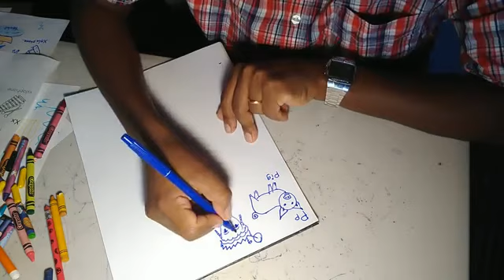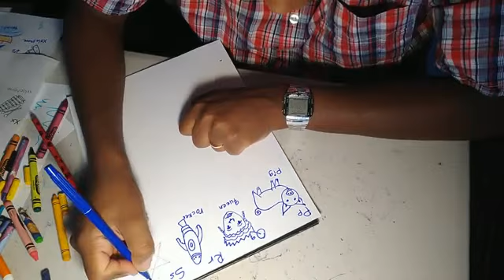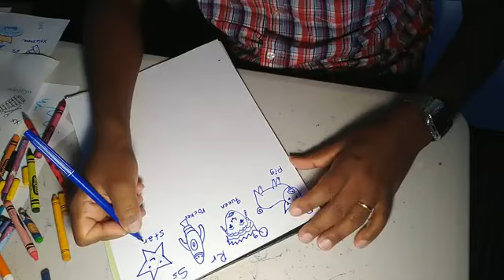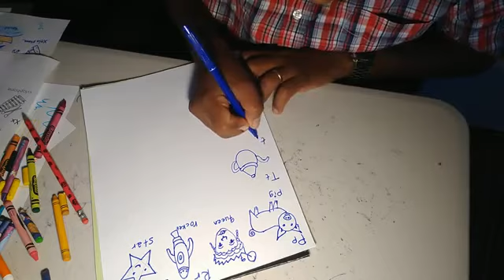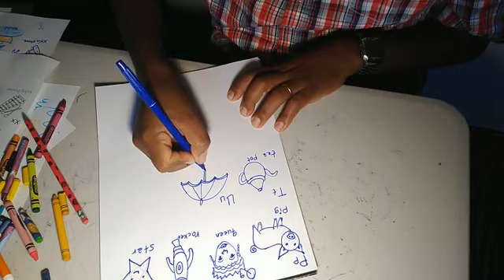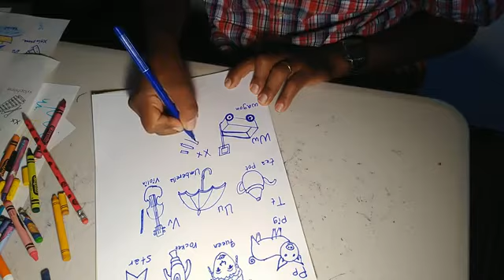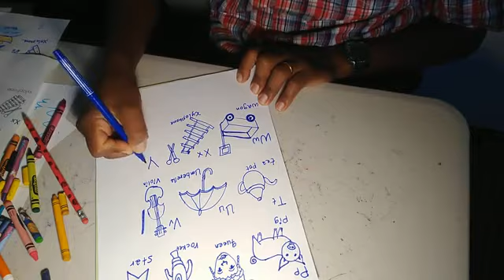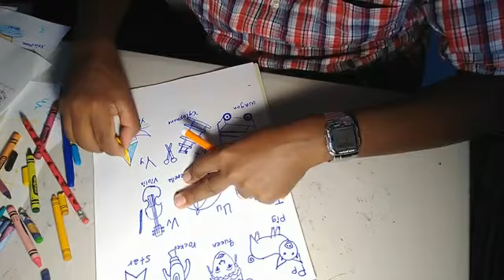Alphabets and pictures 3